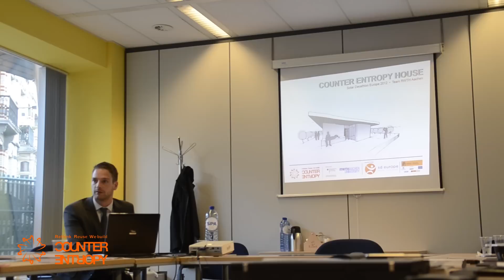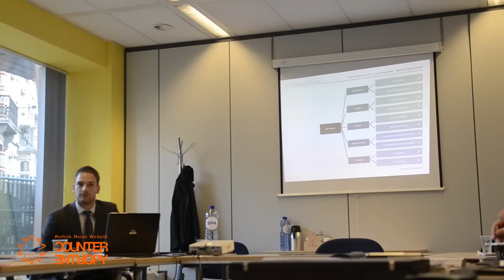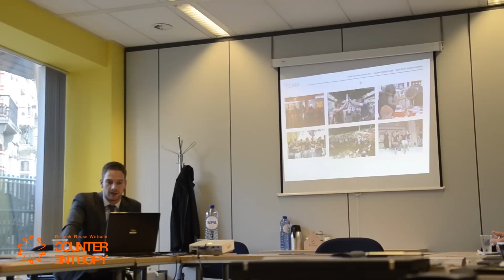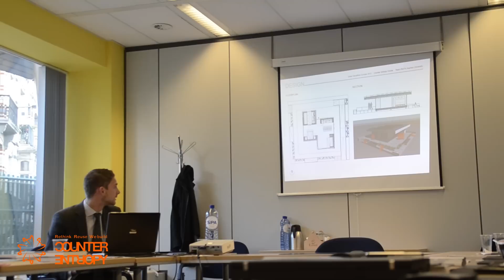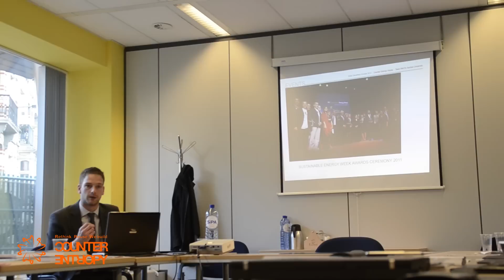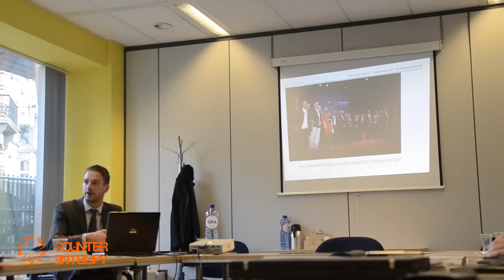Counter Entropy - Presentation at European Commission, Directorate General for Energy Brussels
A small group of people, invited by the European Commission DG ENER, met to discuss the future of the "Solar Decathlon Europe".
To show the importance of the competition from a students point of view René Lierschaft and Björn Teutriene participated in the meeting. Lierschaft held a presentation about the experiences in the work and further initiatives of the Counter Entropy Team.